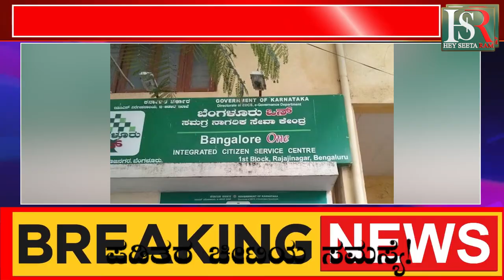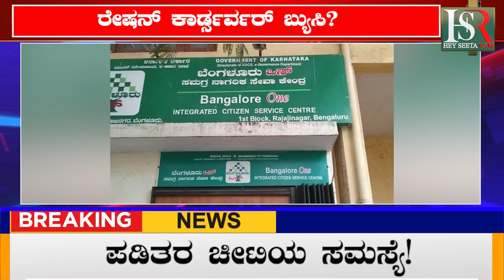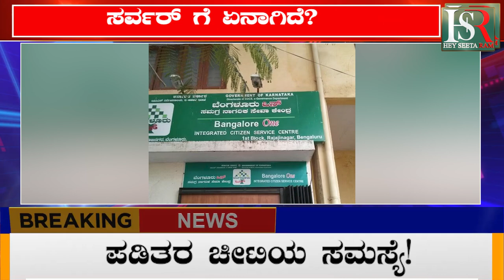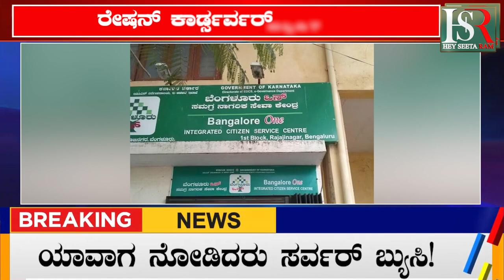ಯಾವಾಗ ನೋಡಿದರು ಸರ್ವರ್ ಬ್ಯುಸಿ! ರೇಷನ್ ಕಾರ್ಡ್ ಸರ್ವರ್ ಬ್ಯುಸಿ ? Breaking news | Today news | Trending news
When you see the server is busy! Ration Card Server Busy  jus watch it..!